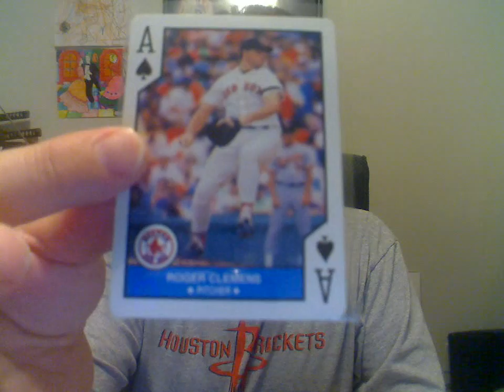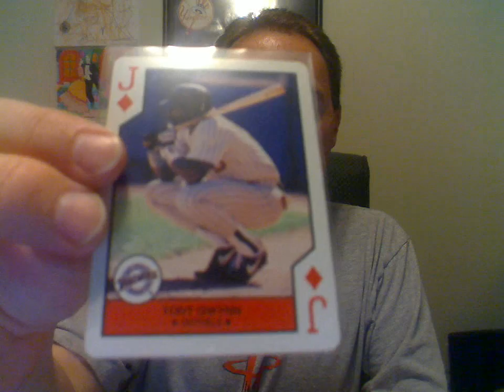Mailday 1990 U.S. Playing Cards All-Stars Griffey, Bonds, Clemens, Ripken, Boggs, Puckett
Got these cards from a friend.  I doubt they are worth much but I like them just the same.  1990 U.S. Playing Cards All-Stars.